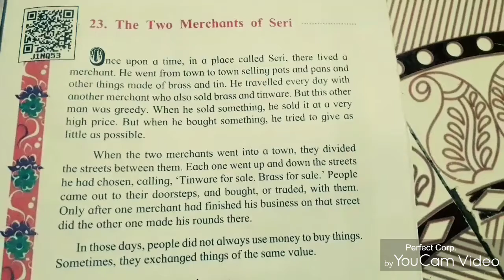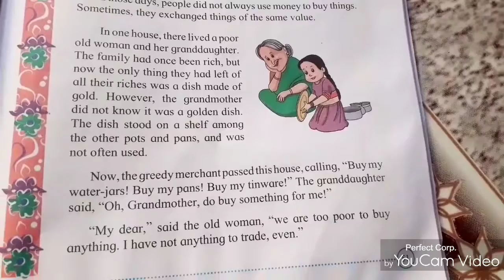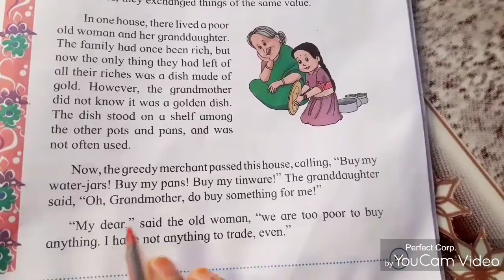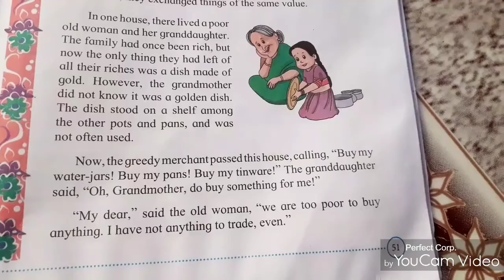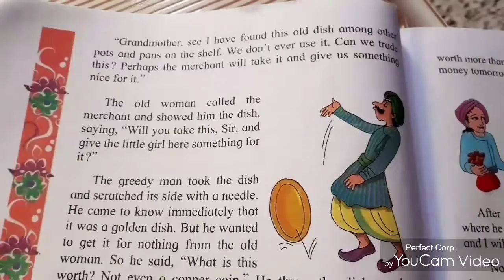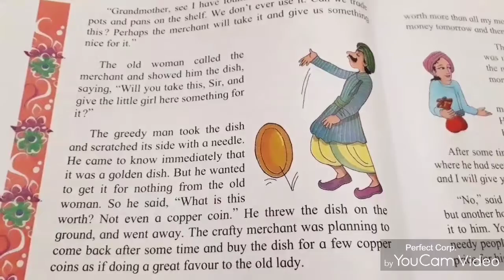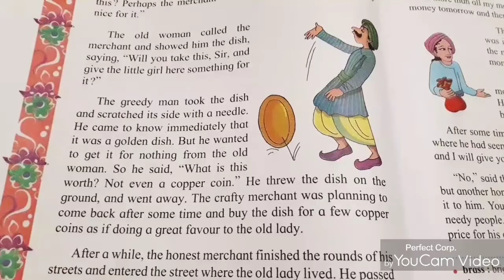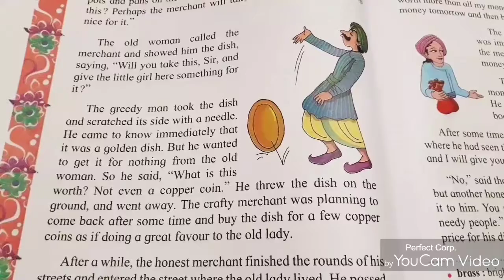Class-3rd std,Subject --- English,Topic -- 23.A Two Merchants of Seri,Date-25/01,exp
Video/2 by Sushma sharma for 3rd  standard of English